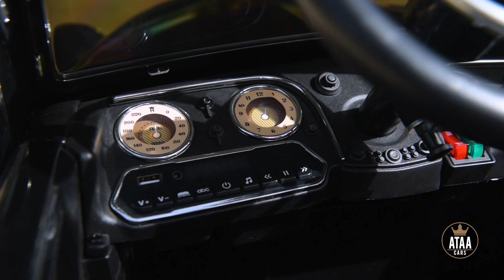Audi Horch 930V 24v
Voiture électrique pour enfants Audi Horch 930V 24v et avec licence officielle Audi.

La voiture électrique pour enfants Audi Horch 930V a un style vintage inspiré des années 30. Elle est fabriquée avec des matériaux de la plus haute qualité et des détails de luxe. Certains de ses extras sont le siège en similicuir rembourré, les roues en gomme EVA, la musique, l'entrée USB/MP3 ou les lumières LED des phares avant.

Cette grande voiture électrique classique convient pour un enfant jusqu'à 6 ans avec un adulte sur le siège arrière. De plus, elle dispose de moteurs puissants et d'une batterie 24v qui font de cette voiture un véhicule d'exception. Ne manquez pas l'occasion de voir vos enfants s'amuser comme de vrais seigneurs et dames de l'époque dans cette superbe Audi Horch 930V électrique.